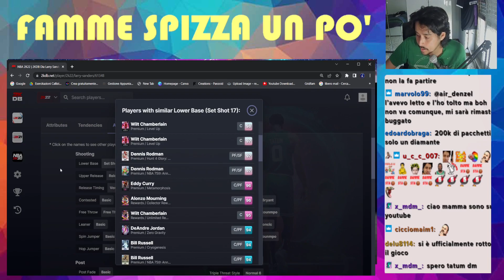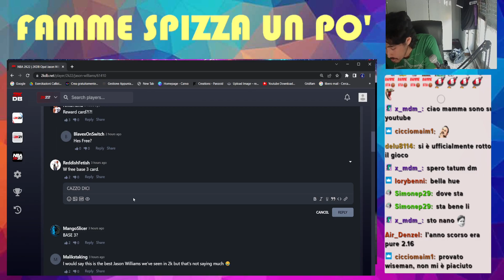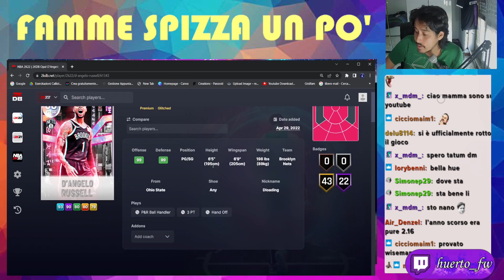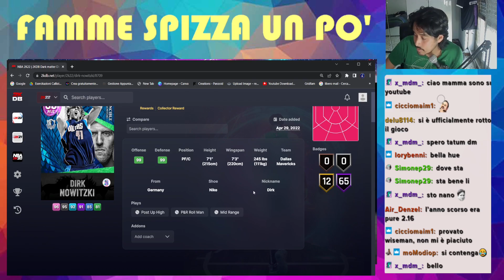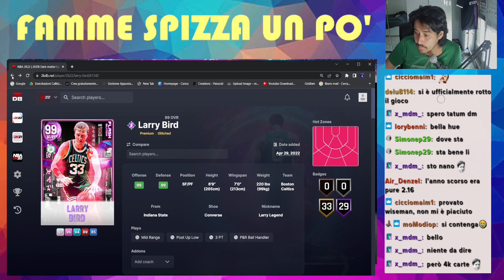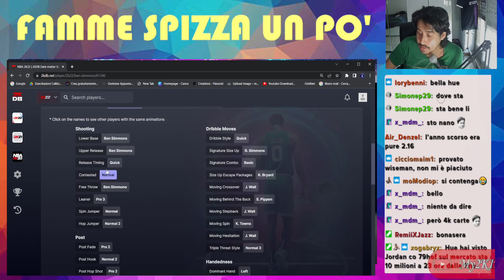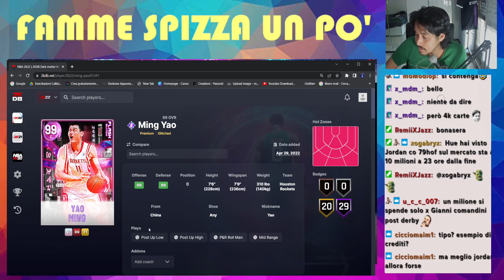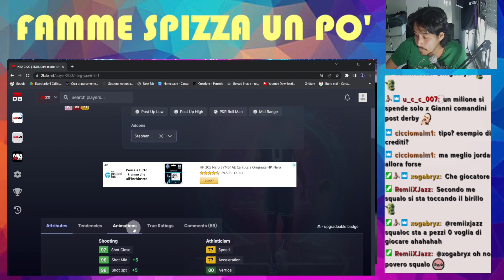#16 PROMOSSI E BOCCIATI :YAO E BEN DM --2K APRE ENDGAME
1:36 WISEMAN PD
3:09  SICKMA OPALE
4:58 DIRK DM
5:45 BIRD DM
6:15 SIMMONS DM
8:58 BIG BIG YAO DM